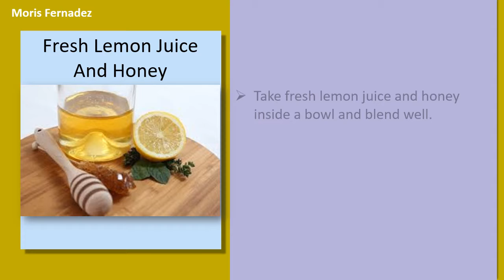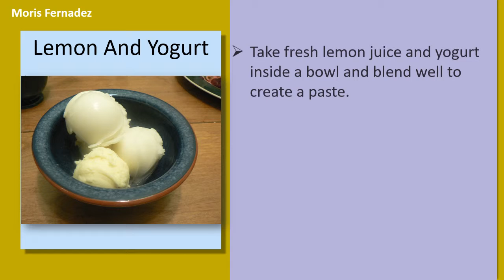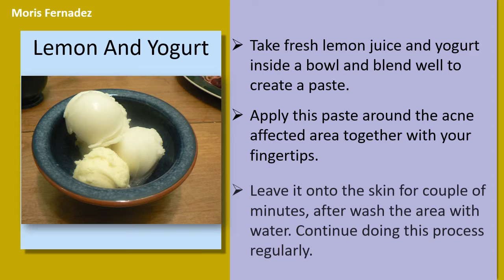How To Use Lemon For Flawless Skin - Fresh Lemon For Healthy Skin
Using lemon for perfect skin.

Fresh lemon juice application.
Take fresh lemon juice in a tiny bowl, soak a cotton pad inside it and squeeze the excess juice from this.
Use the fresh lemon juice towards the acne affected area. Leave it onto the skin for ten minutes or up until the fresh lemon juice gets dry completely.
Rinse the area with water, after pat dry having a clean towel.
Continue doing this remedy two times every day.

Fresh lemon juice and honey.
Take fresh lemon juice and honey inside a bowl and blend well.
Apply this Combine towards the acne affected area together with your fingers and then leave it for 5 minutes.
Wash the area with water and pat dry having a clean towel. Follow this remedy daily.

Lemon and egg white mask.
Take an egg and separate the white part of it.
Add two teaspoons fresh lemon juice into it and whisk well. Divide the Combine into three parts.
Use the lower layer from the mixture towards the skin and then leave for 5 to 7 minutes after use the second layer.
After 5 to 7 minutes, use the third layer towards the acne.
After 5 to 7 minutes, clean the area with warm water, after pat your skin dry.
Follow this remedy regularly.

Lemon and chickpea.
Go ahead and take chickpea powder in a tiny bowl and squeeze the fresh lemon juice onto it.
Combine the components well to create a smooth paste.
Put it on around the acne affected skin and then leave for couple of minutes.
Rinse the area with warm water and wipe your skin having a clean towel.
You are able to apply your family moisturizer for your skin if you think that it is very dry.
Make use of this remedy once every day.

Lemon and yogurt.
Take fresh lemon juice and yogurt inside a bowl and blend well to create a paste.
Apply this paste around the acne affected area together with your fingertips.
Leave it onto the skin for couple of minutes, after wash the area with water.
Continue doing this process regularly.